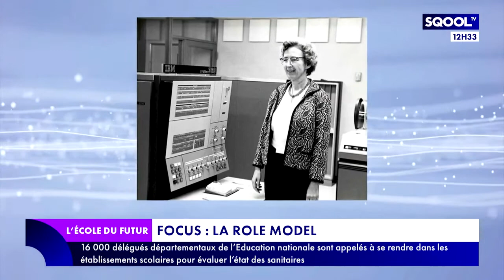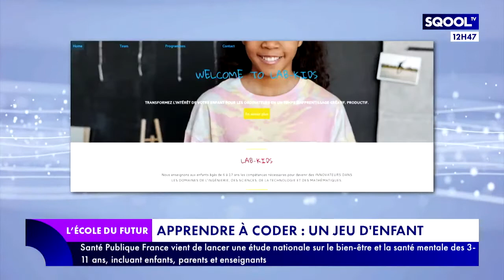Que signifie "apprendre à coder" aujourd'hui ? | Coding Park x SQOOL TV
Marjorie Paillon reçoit et Amine Lajmi, CEO de Coding Park et Issa Doucansy, fondateur de Lab Kid. Ils discutent de l'importance de l'apprentissage du code dès le plus jeune âge.Guillaume Grallet, chroniqueur, parle de Open IA, une association proposant aux machines et aux intelligences artificielles de dessiner. Dans la chronique "Focus", Edouard Denuau dresse le portrait de Grace Hopper, informaticienne et amiral renommée de la marine américaine.